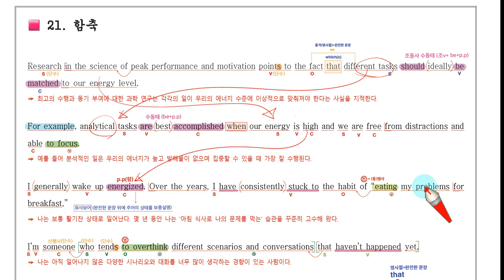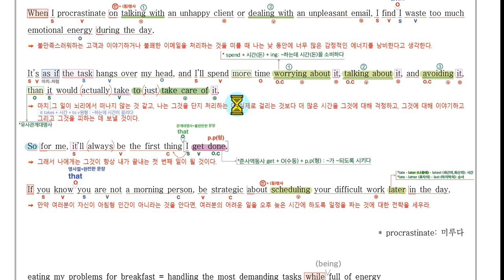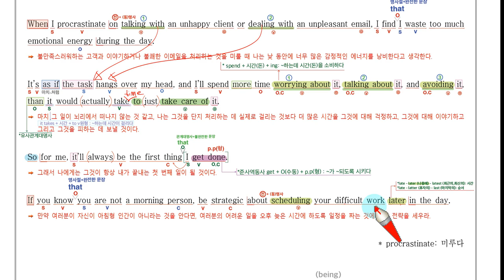2022년 11월 고2 모의고사 영어내신대비 21번 (손글씨정리-아삭영어 | 강의-최상위영어)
내신대비용으로 전체적인 내용파악과 흐름을 알 수 있는 것에 포인트를 둔 강의입니다. (최상위영어 원장님께서 제작지원해주셨습니다! 이자리를 빌어 감사의 말씀을 드립니다~^^)